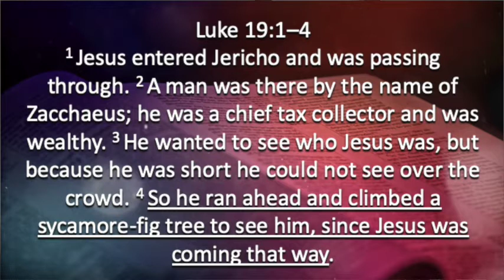Five Minutes With Phil - November 12, 2020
Devotional, Bible Study, Luke 19:1-4, Zacchaeus, Dallas Cowboys office, sycamore fig tree

Zacchaeus did everything he could to get as close to Jesus as possible.

There could be some small changes that will make a enormous difference in our lives.

He is only a tree climb away.